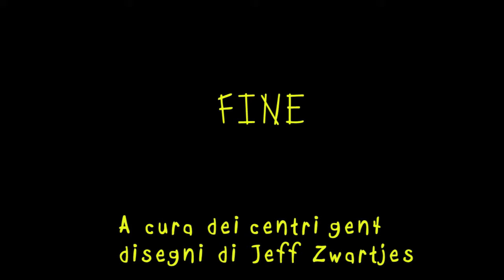John A ray of sunshine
The extraordinary story of John from Texas